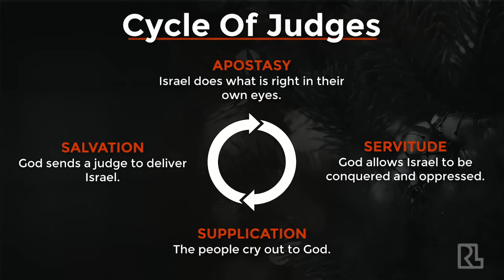What To Do When You're Stuck In Sin (how God offers us a better way to live)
We are far more broken than we realize. Hopelessly stuck in sin. But God does for us what we could never do for ourselves. He offers us an invitation to a better life. A way out of our sin.

This is a sermon I gave at Real Life Christian Church in Chesapeake VA in December 2020. You can find more out about Real Life at: reallife.church